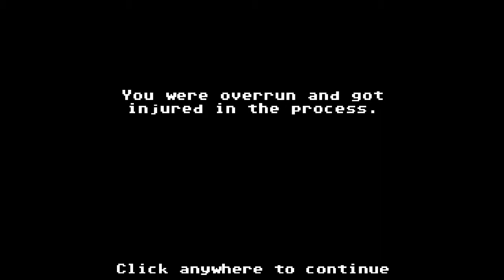Let's Play Organ Trail Director's Cut Part1: uTorrent!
Hey Penguinauts! Witness the exciting! well... Find out yourself! HAHA.
I Allmost d. Find yout yourself! HAHA!